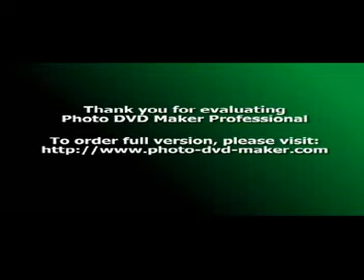April 21, 2013 18:09